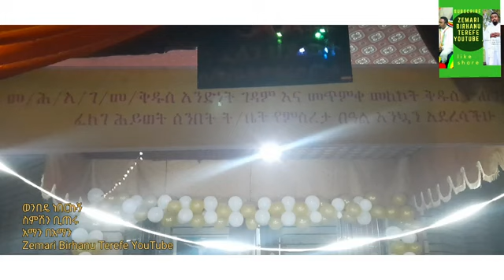ወንበዴ ነበርኩኝ በZemari Birhanu Terefe ሰብሰሰክራይብ እያደረጋችሁ አድምጡልን